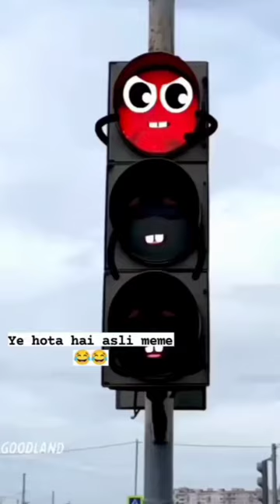traffic light memes 🤓😎